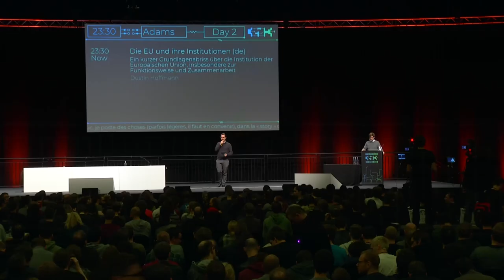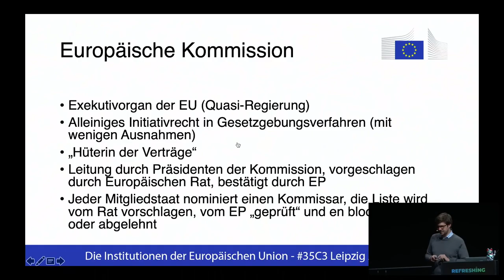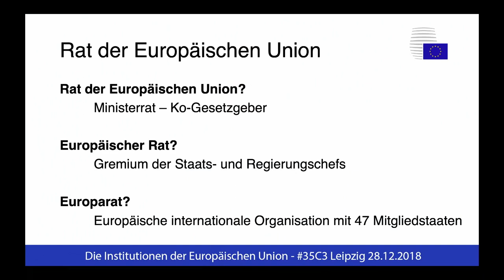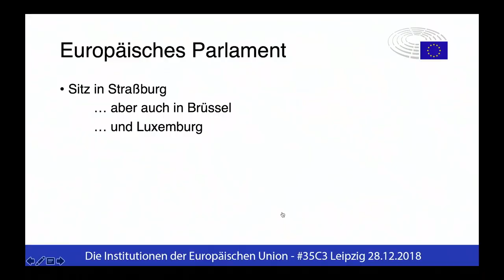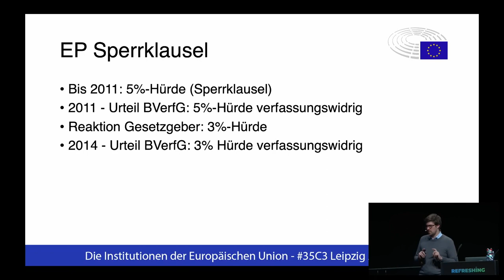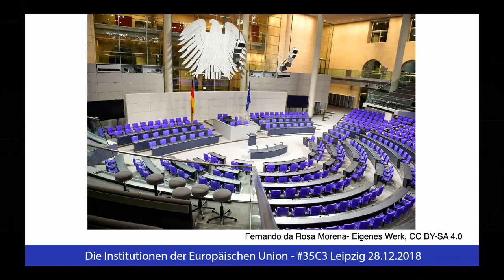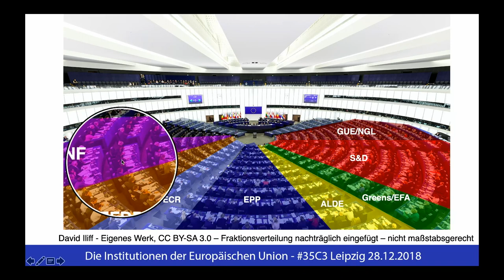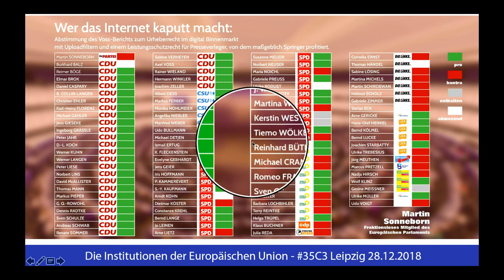35C3 - Die EU und ihre Institutionen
Ein kurzer Grundlagenabriss über die Institution der Europäischen Union, insbesondere zur Funktionsweise und Zusammenarbeit

Welche Institutionen gibt es? Welche Rollen haben sie? Wie sind die Machtverhältnisse? Was läuft gut? Was läuft schlecht? tbc

Dustin Hoffmann